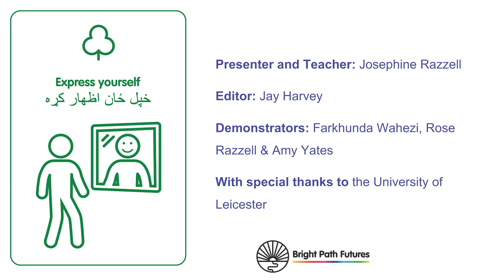اسعارو: Currency (Pashto)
د انګلستان د اسعارو لپاره زموږ د ګټور لید لارښود سره د انګلستان سکې او نوټونو لپاره ټکي زده کړئ.

Learn the words for UK coins and notes, with our helpful visual guide to UK currency.